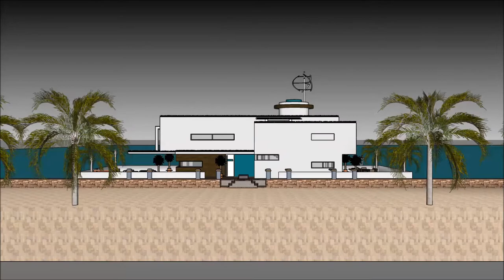हाउसबोट केरल अमस्टरडॅम हाउसबोट्स व्हिडिओ लक्झरी हाउसबोट हवेली पाणी विला फ्लोटिंग व्हिला प्रकल्प 3 डी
The floating house villa houseboatzania launching an innovative high-end luxury yacht floating house villa mansion home design potentially as a display of exhibition of the हाउसबोट केरल अमस्टरडॅम हाउसबोट्स व्हिडिओ लक्झरी हाउसबोट हवेली पाणी विला फ्लोटिंग व्हिला प्रकल्प 3 डी.

The collection of the Floating house villa houseboatzania concept of हाउसबोट केरल अमस्टरडॅम हाउसबोट्स व्हिडिओ लक्झरी हाउसबोट हवेली पाणी विला फ्लोटिंग व्हिला प्रकल्प 3 डी consists of high luxury and architectural art pieces in minimalism combined with living on the waterfront of the harbour.

The floating house villa mansion yacht design has the basis to sustain living with high standards and contemporary structural design हाउसबोट केरल अमस्टरडॅम हाउसबोट्स व्हिडिओ लक्झरी हाउसबोट हवेली पाणी विला फ्लोटिंग व्हिला प्रकल्प 3 डी with numerous of prospects for excessive living and celebrating the desire of life worldwide: